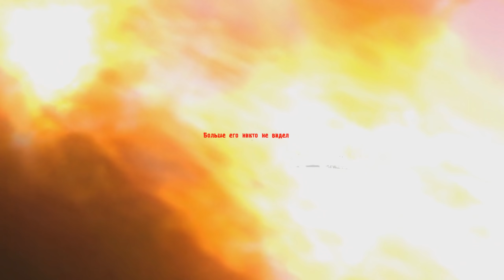Бродяга нас обманул. S.T.A.L.K.E.R. Возвращение в Зону #38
Исследуя Припять я узнаю, что по истории этого мода Бродяга из оригинального Зов Припяти, на самом деле не пришедший в себя монолитовец, который вышел из под программы монолит, а тайный агент.

S.T.A.L.K.E.R. Возвращение в Зону